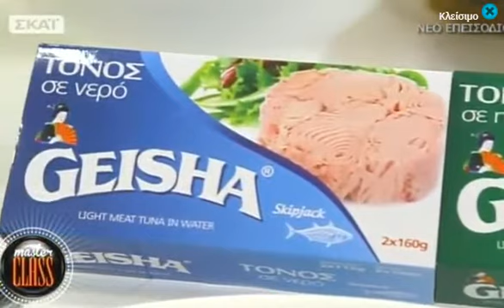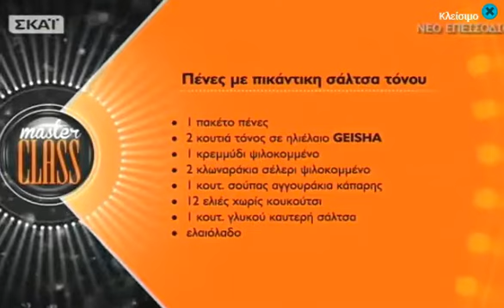Πένες με τόνο και πικάντικη σάλτσα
Απόσπασμα από την εκπομπή του ΣΚΑΙ MasterClass της 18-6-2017. Ο Βαγγέλης Δρίσκας μαγειρεύει πένες με τόνο και πικάντικη σάλτσα.